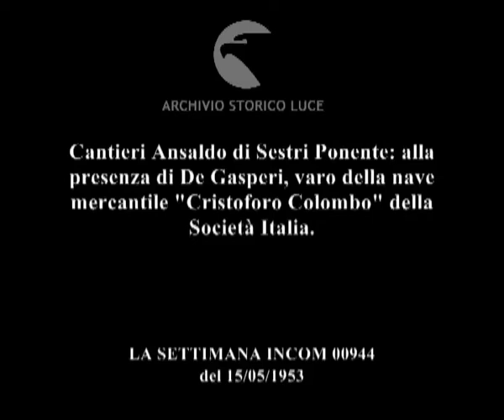Varata la "Cristoforo Colombo".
Cantieri Ansaldo di Sestri Ponente: alla presenza di De Gasperi, varo della nave mercantile "Cristoforo Colombo" della Società Italia.
Descrizione sequenze:la nave in costruzione nei cantieri dell'Ansaldo ; pancia della nave sostenuta dai ponteggi ; De gasperi assieme ad altre autorità sale su una scala per assistere al varo della nave ; gli operai liberano la nave dai ponteggi ; i fotografi riprendono le fasi del varo ; la nave scende lentamente in acqua ;